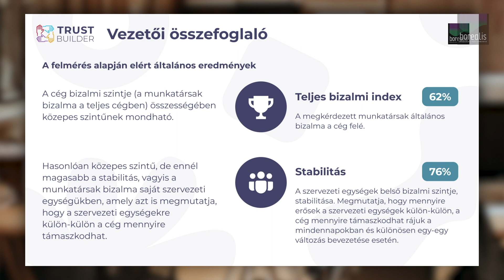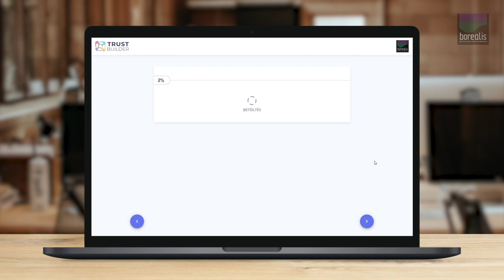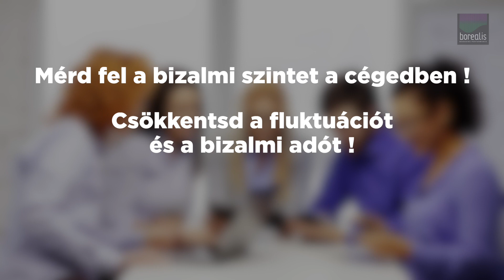TrustBuilder termékvideó - Borealis Consulting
Amikor egy szervezetben alacsony a bizalmi szint, akkor szinte biztos, hogy mindig ugyanolyan elakadások bújnak meg a háttérben. Hiányos jövőkép, alacsony szintű felelősségvállalás is okozhatnak alacsonyabb teljesítményt és a háttérben ez bizalomvesztéshez vezethet.

Ha szeretnéd tudni, hogyan lehet a munkavállaló, a szervezeti egység és a teljes cég egységben felrajzolni a bizalmi térképet és megoldásokat keresni, ne mulaszd el megismerni a Borealis Consulting TrustBuilder megoldását, és mérd fel szervezetedet, hogy szervezeti céljaid megvalósulhassanak! Fluktuáció csökkentés, növekvő bizalom, ügyfél elégedettség - ha te is szeretnéd elérni ezeket, iIngyenes bemutató és konzultáció lehetőségéért keresd őket bizalommal!